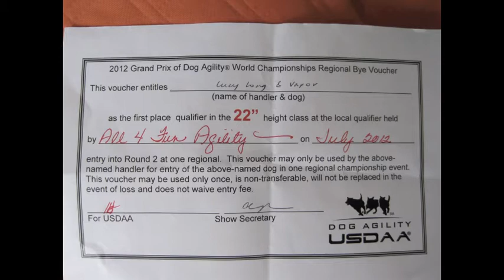Saint Louis Grand Prix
Grand Prix Win